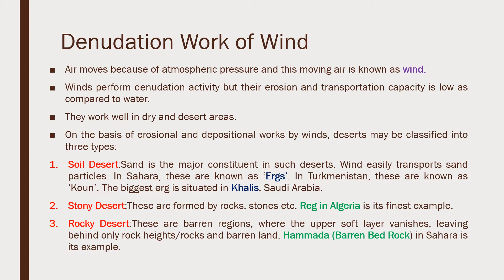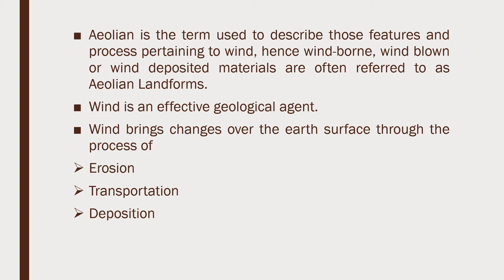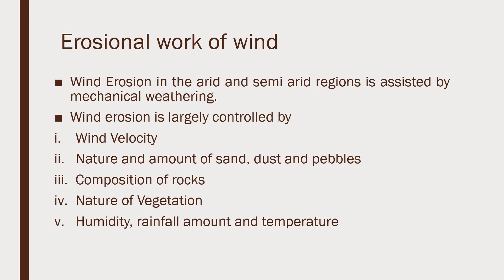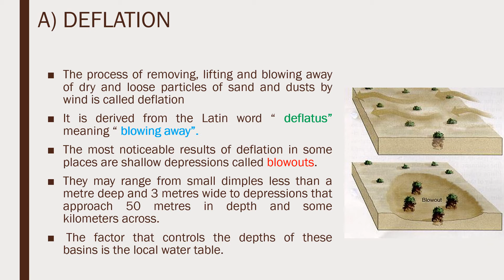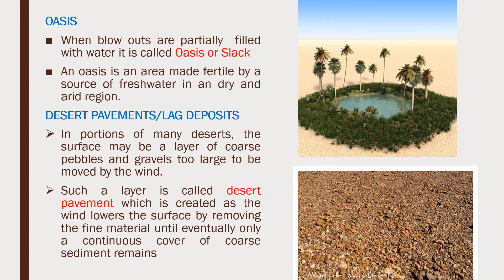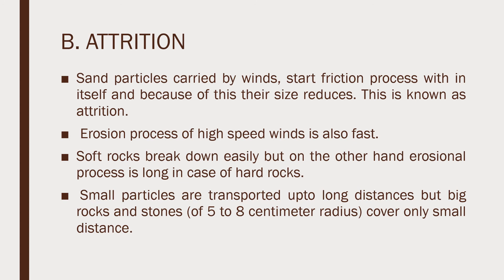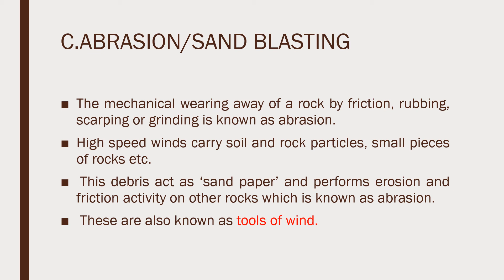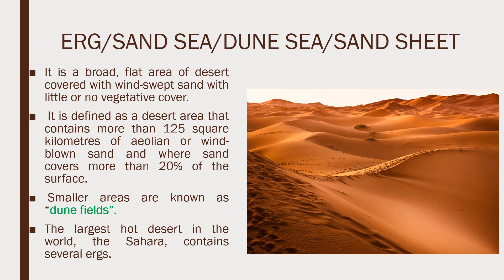Geomorphic Work by Wind Part 1-Malayalam Lecture-BSc Geography-Geomorphology-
The video focus on Geological and geomorphic activity by wind